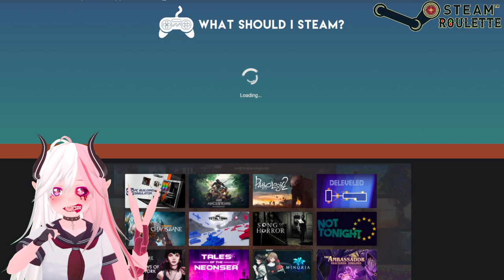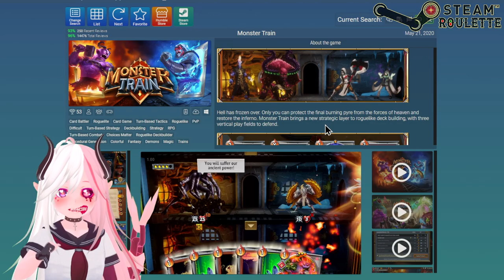Power in Paper! - Popup Dungeon (Steam Roulette)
I thought weasels were the only things that popped?
I guess dungeons pop up now too!

Steam Roulette is a series in which Dei plays a randomly selected unplayed game from their Steam Library for the very first time! (with minimal editing)

~ Steam Description ~
Today's Game: Popup Dungeon
Popup Dungeon is a tactical roguelike RPG inspired by our favorite tabletop games. Make your own abilities, items, heroes, villains, and games easier than ever before. Create and share anything you can imagine.

~ Chapters ~
0:00 - Intro
0:36 - Menus
1:09 - I Took That Personally
1:27 - Game Starts
2:01 - Introductions
2:40 - Lesson 1
8:43 - Party Time!
10:04 - Lesson 2
20:54 - Three's A Crowd
22:07 - Lesson 3
33:56 - A Letter To Gamers
36:43 - Do It
37:30 - Wrapping Up
37:49 - Final Thoughts
38:23 - Choosing the Next Game
39:13 - Like & Subscribe etc.
39:28 - Outro

Save Data: Youtube.com/channel/UCYq0sxb3SsflFJp7SiSW2cw

Background Images from Unsplash.com

Let's see how long it takes for someone to notice